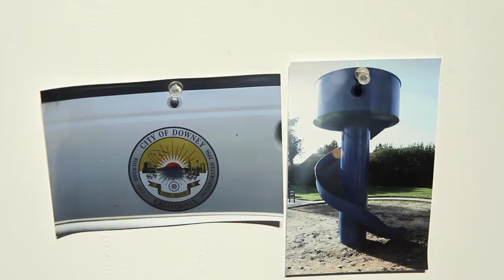Weston Teruya: Miniature Possibilities | YBCA Bay Area Now 6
Artist Weston Teruya creates miniature worlds in paper sculpture to expose hidden histories. For Bay Area Now 6, he reconstructs a historical "Poor Farm" in Downey, CA to trace societal dynamics in spatial arrangement.

About Weston Teruya:
Weston Teruya works primarily in drawing and sculpture. In his work, he reconfigures the arrangements of images and objects from the built environment to examine how they shape social relationships and imagine how those dynamics might be transformed. Weston received an MFA in Painting and Drawing and MA in Visual & Critical Studies (Visual Criticism) from California College of the Arts. Weston Teruya has exhibited artwork at Patricia Sweetow Gallery and Intersection for the Arts in San Francisco, the de Saissett Museum in Santa Clara and the di Rosa Preserve in Sonoma. In 2011, he is exhibiting at Pro Arts in Oakland and the Atlanta Contemporary Art Center. Weston has had residencies at the Montalvo Arts Center and Oliver Ranch Studio Artist Residency and was a recipient of a 2009 Artadia grant. He is a part of the Curatorial Committee at Southern Exposure and is curating a show there in early 2011.

About Bay Area Now 6 at YBCA:
Bay Area Now debuted in the summer of 1997 as a much needed platform for assessing the state of the visual arts in the San Francisco/Bay Area region, and to bring to the public's attention the work of exceptional artists active in the local art scene. Throughout the triennial's almost fifteen-year history it has continued to be the barometer of what is happening in the arts by placing new work into the limelight making it available to the general public. At each historical juncture, Bay Area Now has played a significant role in providing a platform, by marking the interplay between contemporary art and other innovative activities that have come to define the region.